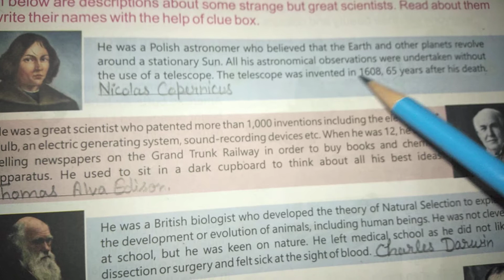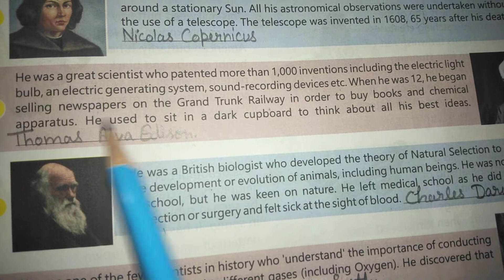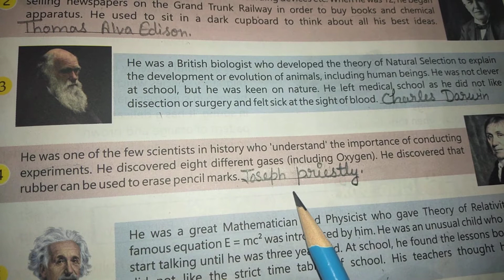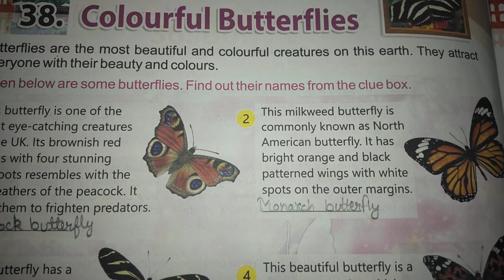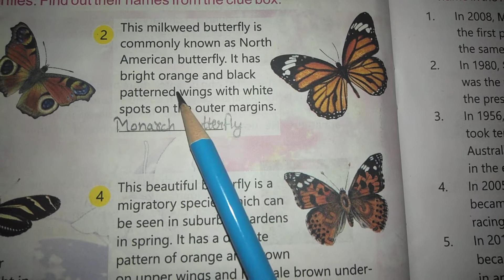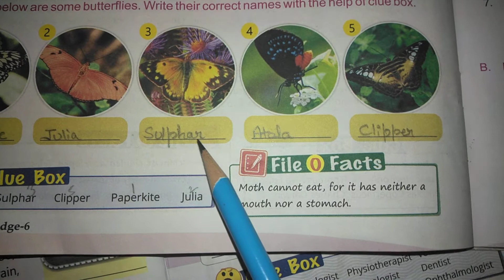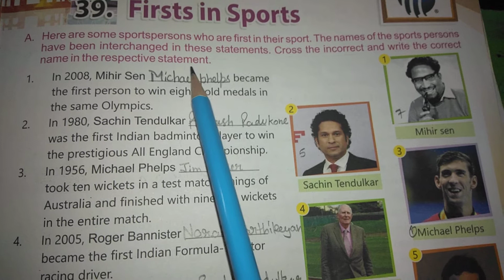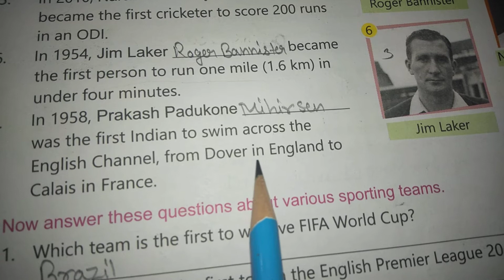class 6 GK chapter 37,38,and 39